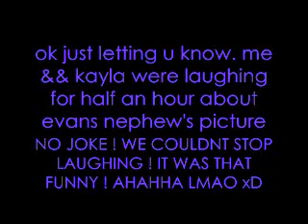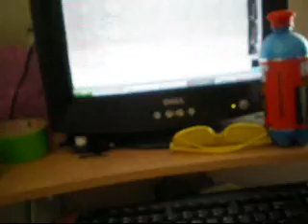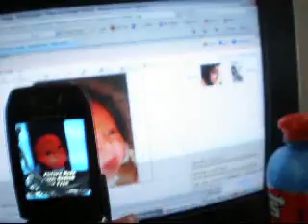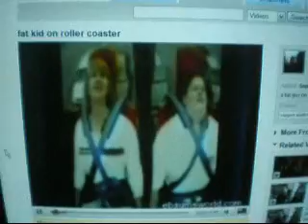Me & Kayla's Long Laugh Part 1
haha. it started with evans nephews baby picture. we were cracking up for half an hour.
this is part one(:
STOP WATCHING IT IF YOU HATE IT SO MUCH !